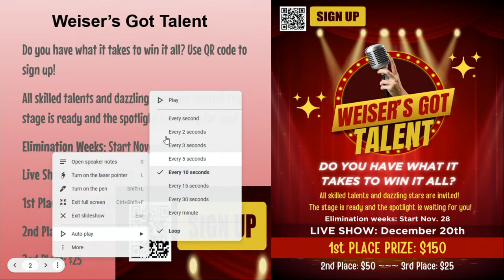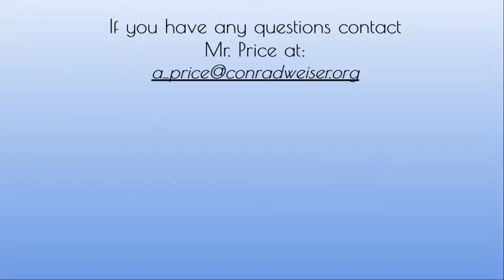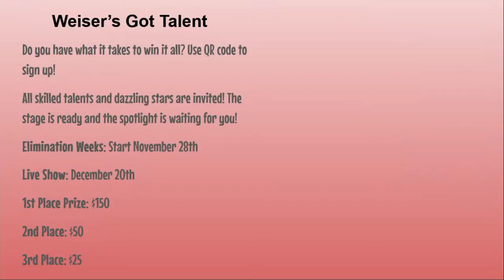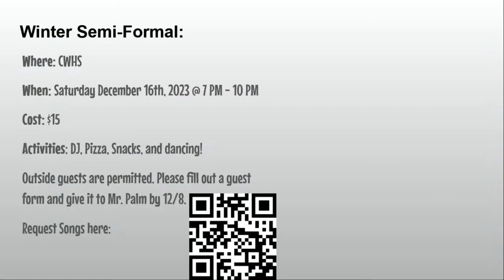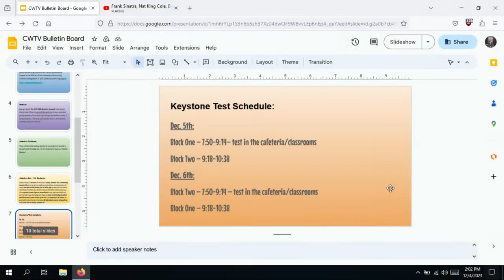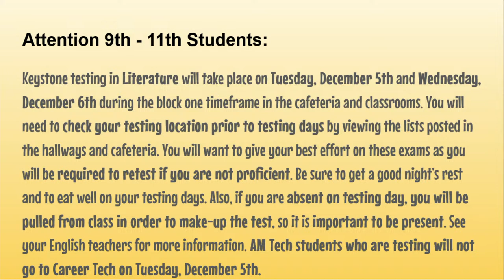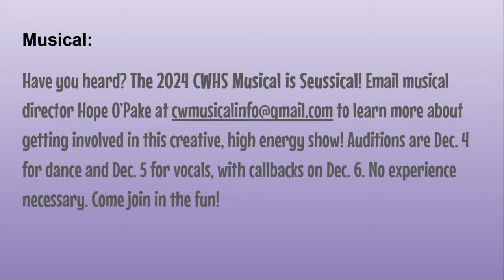Weiser's Got Talent 2023 - Day 1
Enjoy our performers as they do their best to make it to the live show on December 20th!